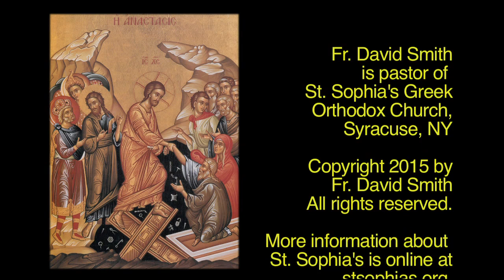Sunday of St. Thomas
We remember St. Thomas on the second Sunday of Pascha (Easter) in the Orthodox Church.  Fr. David Smith is the speaker.